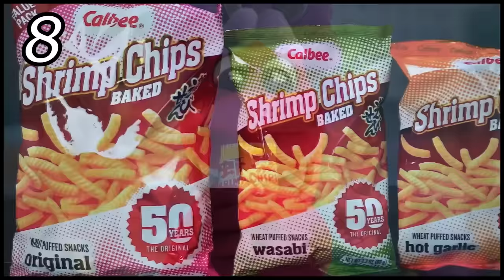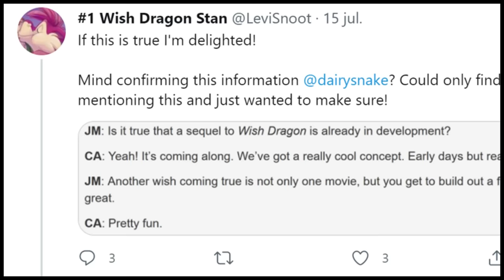15 Curiosidades de El Dragón de la Tetera | Cosas que quizás no sabías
15 cosas que quizás no sabías de El Dragón de los deseos | 15 Secretos de Wish Dragon | Los 15 mejores datos de El Dragón de la tetera | Sony Animation / Netflix

Curiosidades (Referencias - Parodias - Cameos - Secretos - Easter Eggs - Errores)
🎵 Música de fondo que suelo usar en los vídeos:

► Curiosidades

1. Dirección.
2. ¿Cuál es la caricatura que Din y Li na veían?
3. El presagio del cometa.
4. Referencias y parodias a marcas.
5. El nombre del dragón.
6. La voz del dragón.
7. Los 3 villanos.
8. Las Papitas de camarón.
9. El embotellamiento en China.
10. La escultura de hielo.
11. ¿Copia de Aladdin?.
12. El villano | El Rey Midas.
13. La tetera de Long.
14. Críticas.
15. Posible Secuela.